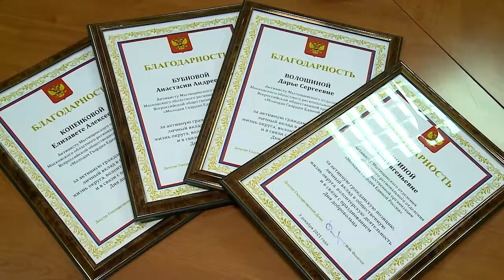Вячеслав Фомичёв и Андрей Гореликов поздравили волонтёров с праздником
Депутат Государственной Думы Вячеслав Фомичёв вместе с председателем Совета депутатов округа, секретарём местного отделения партии «Единая Россия» Андреем Гореликовым поздравили мытищинских активистов с Международным днем добровольцев. Волонтерское движение Мытищ объединяет более 400 неравнодушных людей самых разных поколений. Сферы деятельности, в которых можно увидеть безвозмездную работу добровольцев, разнообразны. Они ежегодно принимают участие в жизни медицинских и социальных учреждений, активно участвуют в крупных международных мероприятиях, спортивных и патриотических акциях. Волонтеры Мытищ рассказали о своей работе. Лучшим вручили благодарственные письма от Московской областной Думы. Также добровольцы Мытищ обратились к парламентариям с инициативой посетить вместе премьеру фильма. Все участники диалога отметили, что такие встречи нужны, чтобы четко понимать потребности молодежи и помогать друг другу во всех добровольческих начинаниях.  (12+)